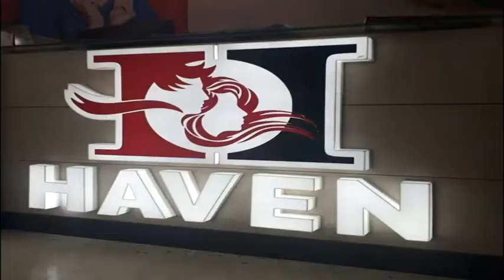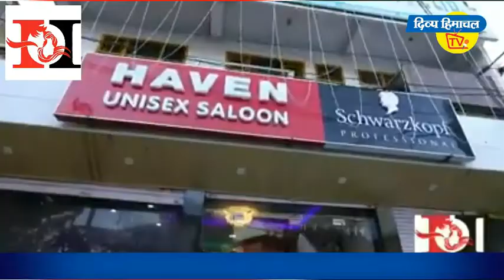बारिश के बीच गुग्गा माड़ी मेले का आगाज।